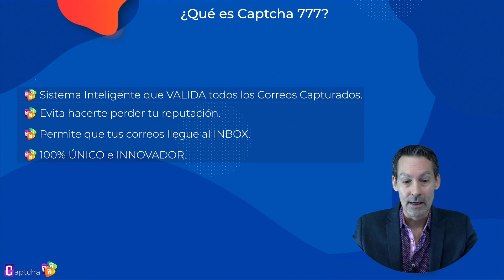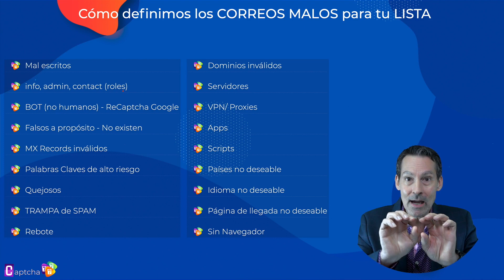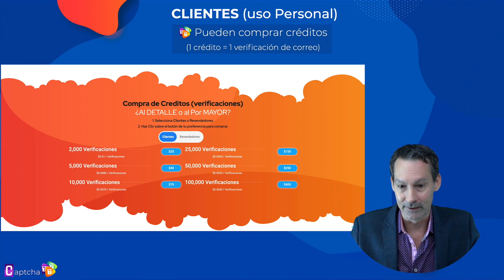Validación de Correo Electrónico 2020 ► (Intro) Captcha777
El dinero está en la lista, ¿En serio? ¡Descúbrelo Ya!
Evento en VIVO dándote los PASOS para "GANAR DINERO con LISTA de CORREO"
Servicio Profesional de Validación de Correo Electrónico/Email y listas de contactos.

🛑 ¿POR QUÉ CAPTCHA 777?
Ofrecemos 2 SERVICIOS
* Validación de email EN MASA.
* Validación de email EN FORMULARIOS.

1. Servicio SIN IGUAL que IMPIDE a los correos electrónicos INDESEABLES de entrar en tu LISTA de AUTORESPONDEDOR. (Javascript en página)

2. Aumenta tu REPUTACIÓN al INSTANTE (Tanto ISP que Auto Respondedores)

3. Un altísimo % de tus correos enviados masivamente llegarán a BANDEJA de ENTRADA como nunca antes.
(Si tan solo 10% de tu lista de correos está mal, hasta 42% de tus emails NO llegan a ser abiertos)

4. IMPEDIMOS todos los siguientes correos de llegar a tu LISTA guardándola SANA al 99%+
     * Mal escritos
     * info, admin, contact (roles)
     * BOT (no humanos) - ReCaptcha Google
     * Falsos a propósito - No existen
     * MX Records inválidos
     * Palabras Claves de alto riesgo
     * Quejosos
     * TRAMPA de SPAM
     * Rebote
     * Dominios inválidos
     * Servidores
     * VPN/ Proxies
     * Apps
     * Scripts
     * Países no deseable
     * Idioma no deseable
     * Página de llegada no deseable
     * Sin Navegador

🛑 Con Captcha777 podrás limpiar tu lista de correos, quitando los suscriptores que ya no valen y evitando que muchos mensajes sean rechazados. El proceso es automático para que no tengas que revisar las direcciones una por una.

🛑 Problemas de no limpiar nuestra lista de correo
Cada vez que enviamos un boletín por correo electrónico a nuestros clientes, cierta cantidad de estos correos nos son devueltos, se dice de estos correos que “han rebotado”. Esto puede suceder por varias causas, si el problema es temporal debido a que la bandeja de entrada del cliente este llena o ha habido un problema con el servidor de correo se le llama rebote blando. Sin embargo, si el nombre de dominio no existe o el correo está mal escrito hablamos de rebote duro.

🛑 Tener una tasa de rebote duro alta puede causarnos graves perjuicios ya que podemos acabar en una lista negra y que nuestros correos sean calificados como Spam, se estima que una tasa de rebote duro de un 1% disminuye la entregabilidad en un 10 %.

🛑 Además, debemos tener en cuenta que cuanto más grande sea nuestra lista de correo más alta será la tasa de rebote. Existen algunos consejos para disminuir la tasa de rebote. Para evitar esto debemos validar la lista de correo con frecuencia para identificar los correos electrónicos que están siendo rebotados y proceder a limpiar nuestra lista de correo.

🛑 Para ello hemos creado el SIN IGUAL Servicio Profesional de Validación de Correo que ayudan a comprobar la lista de correo y agilizar su trabajo.

🛑 Una lista de correo limpia nos ahorra tiempo y dinero, aumenta la entregabilidad de nuestros mensajes lo que repercute directamente en las ventas y reduciremos las posibilidades de que nuestros correos sean clasificados como Spam.

🛑 ROI del MARKETING via EMAIL
¿Sabías que el envio de correos es el TOP TOP de los medios de Marketing todavía en 2020?
Es que si está hecho correctamente, produce resultados fenomenales. De hecho, el ROI del marketing vía correos va hasta 4,400%. Esto es un ROI (retorno sobre la Inversión) de $44 por cada $1 invertido.

NO descuides esta mina de oro que tienes en la mano.
Si tan solo 10% de tus correos rebotan suelen llegar solo el 42% de todos tus emails.

Imagínate cuanto dinero pierdes al no tener una tasa altísima de apertura de correos?

Si buscas...
   * El DINERO está en la LISTA
   * GANAR DINERO con LISTA de CORREO
   * validacion de email
   * validacion de email con javascript
   * validacion de campo email
   * validacion de correo
   * validacion de correo electronico
   * validar email javascript
   * validar campo email javascript
   * validar lista de emails
   * validar lista de correos
   * captcha o recaptcha

...Captcha777 es la SOLUCIÓN para ti!!!